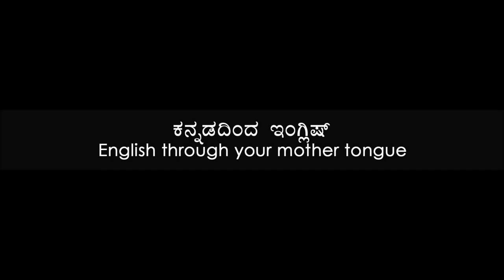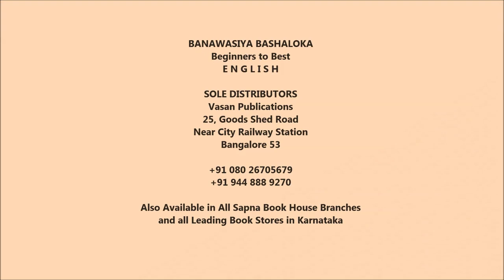Prakruthi N. Banwasi's (S1Epi30) Improve English through Kannada (Mother Tongue)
Prakruthi N. Banwasi's method is again enumerated in this part, starting with the re-development of your personality which adds polish; along with this your attitude has to be developed to ensure that you have the confidence to apply your knowledge of English to using the language sans fear and hesitation.

Preparation of betterment in English begins with ideological changes in the macro level while solutions are sought in the grass-root levels. Ability to use all this and show proficiency in communication brings about an increase in the respect, salary and lifestyle increases and enthuse you more to learn more. This is because many more opportunities open up to you if you communicate better. You have already seen rapid growth beyond expectations in the past ten years even though you have suffered from inability to rely and repeat in English but now your purchasing power will increase with betterment in communication.

Many students with better academic background fall flat if they don't speak what they know like how the ones with interest and lesser academic background. Thousands of students have doubled their salary by joining our classes and improving their English in a few months, it is not too late for you too.